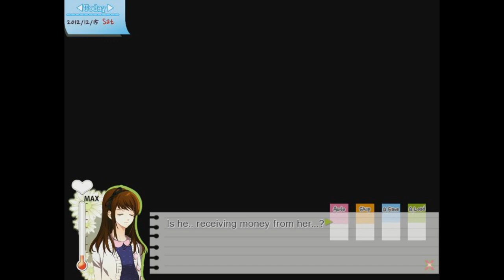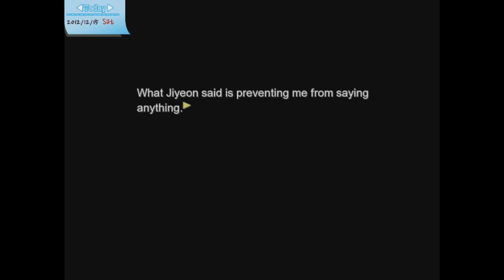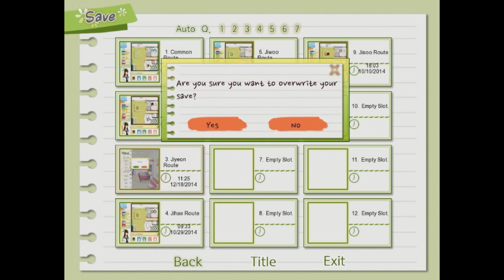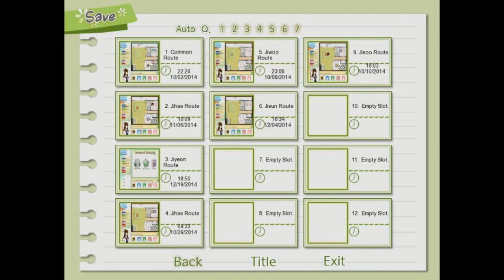Dandelion:Wishes brought to you-Jiyeon Route [P10]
o(≧o≦)o
((PERMISSION GRANTED FROM CHERITZ TO PLAY GAME))